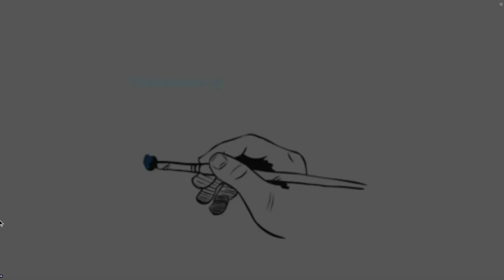Get Ace Jack's Back | (S01E38) Season 1 Episode 19b | YAAAS! Yaaas.tv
Title: Get Ace
Streaming Service: Currently available on YAAAS TV for 11 minutes High Quality ➡️ but stream it in United Kingdom

When Ace's bumbling leaves super-spy Jack Union unable to complete his mission, Ace must step up and save Funpark City with a little help from some unexpected allies.